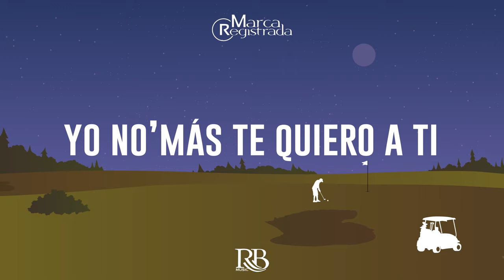Grupo Marca Registrada - Qué Guapo Estoy [Lyric Video]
RB Music ©
Presenta:

Artista: Grupo Marca Registrada
Tema: Qué Guapo Estoy
Compositor: Fidel Oswaldo Castro Valenzuela
Disquera: RB Music / Interscope Records